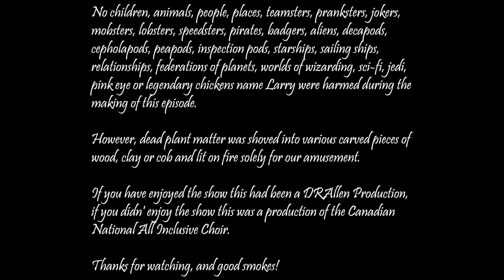Pipesenpaddlopsicopolis The Third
Today we follow the adventures of the Pipsenpaddlopsicoplis family, June, her un-named brother and her wily grandfather!